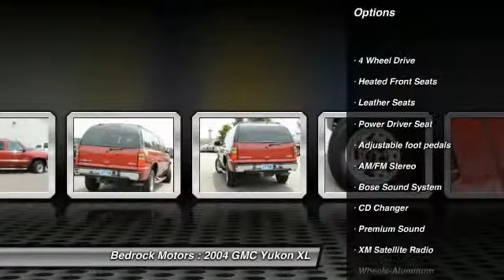2004 GMC Yukon XL SLT Rogers, Blaine, Minneapolis, St Paul, MN 5975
2004 GMC Yukon XL SLT

Bedrock Motors
13830 Northdale Blvd.

8.1 LITER V8! FOR THE BEST VEHICLES, THE BEST PRICES , THE BEST SERVICE, JUST STOP BY OUR ROGERS LOCATION .